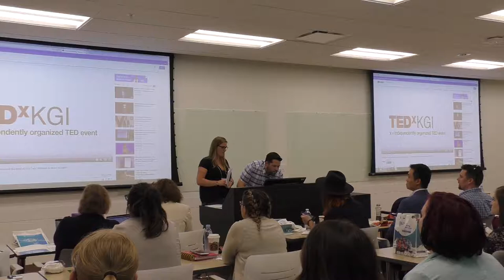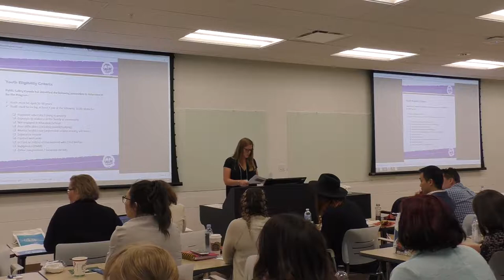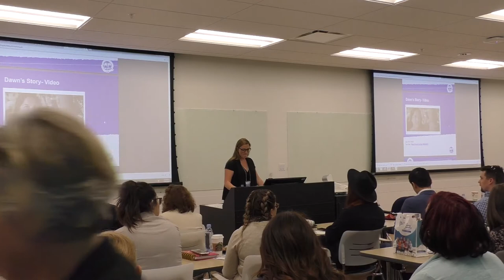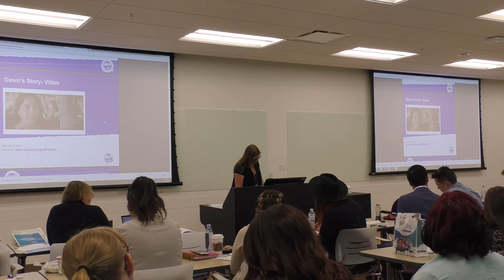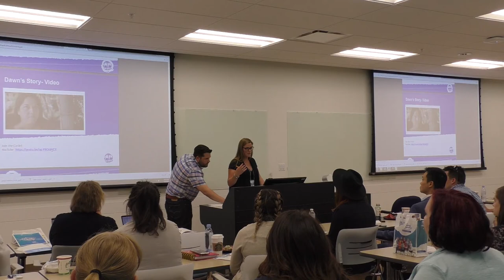Learnings from the Circle Project with Stacey Dakin AMP Learning Day 2018